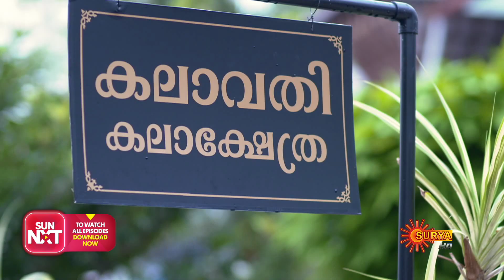Thinkalkalaman - Ep 36 | 07 Dec 2020 | Surya TV Serial | Malayalam Serial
Watch the latest episode of the New Malayalam serial Thinkalkalaman that airs on Surya TV.

THINKAL KALAMAN is a family drama series on Surya TV. A spellbinding tale that follows the life of Keerthi, a passionate dancer.  An emotional quest for her long lost mother, leads her into a love triangle relationship with siblings, Rahul and Roshan, who are poles apart in nature. Watch Keerthi follow her heart through the complexities of family and love, to ultimately achieve her dreams.

EnteMaathavuSerial ThinkalkalamanSerial SuryaTV IndulekhaSuryaTV SuryaSuperSinger TopMalayalamSerial suryatvmalayalamserial bestmalayalamserial malayalamserialfullEpisode suryatvfullEpisodes Watch the latest episode of the New Malayalam serial Thinkalkalaman that airs on Surya TV.